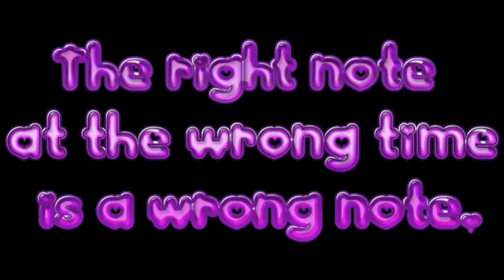The Right Note at the Wrong Time is a Wrong Note